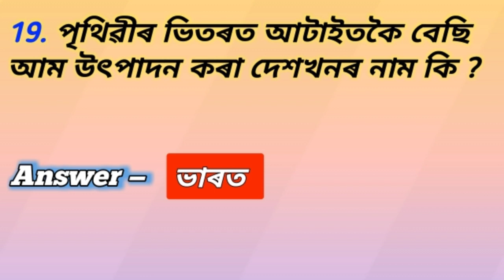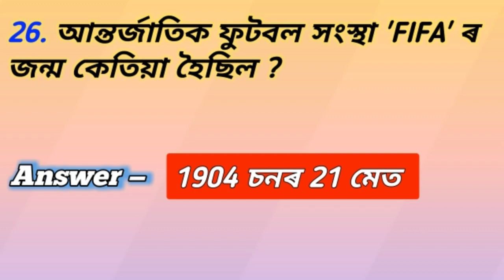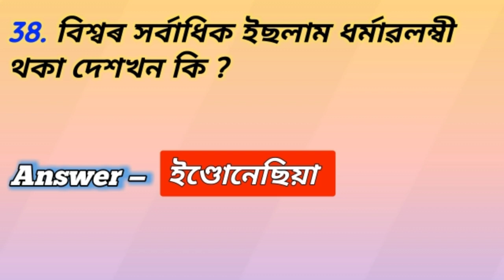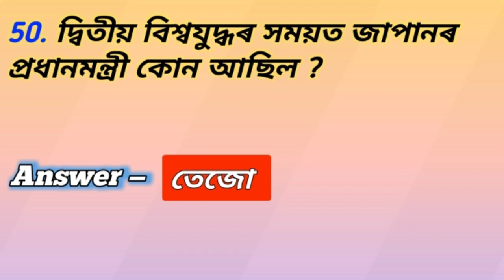50 General Knowledge Questions In Assamese For Competitive Exams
50 General Knowledge Questions In Assamese For Competitive Exams | General Knowledge In Assamese

General Knowledge for competitive exams in assamese,Gk in assamese,
Assam gk in assamese language, Assam gk, General Knowledge for assam police,
Gk for assam police, Assam gk for assam police si, Assam current affairs,
 Sadharan gyan assam,Sadharan gyan at assam,Assamor sadharan gyan,General study in assamese,General study in assam,